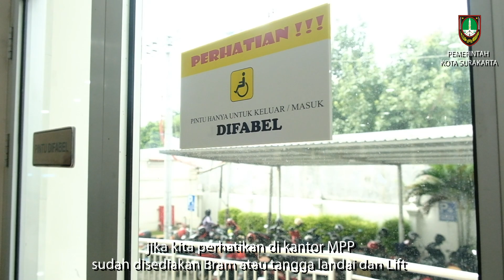SOLO RAMAH DIFABLE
Pejabat Pengelola Informasi dan Dokumentasi, dimana PPID berfungsi sebagai pengelola dan penyampai dokumen yang dimiliki oleh badan publik Pemerintah Kota Surakarta sebagai badan publik mempunyai kewajiban memberikan informasi sesuai asas yang telah ditentukan dalam UU keterbukaan  UU 14/2008 tentang Keterbukaan Informasi Publik. Dengan keberadaan PPID maka masyarakat yang akan menyampaikan permohonan informasi lebih mudah dan tidak berbelit. Pelayanan Publik yang diberikan harus memenuhi unsur kemudahan bagi difable,dengan telah di undangkan perda no 9 tahun 2020 tentang kesetaraan difabel ,Sarana prasaranan Layanan public untuk difabel telah terpenuhi diDPMPTSP.sehingga kota Surakarta layak disebut kota yang ramah difabel.